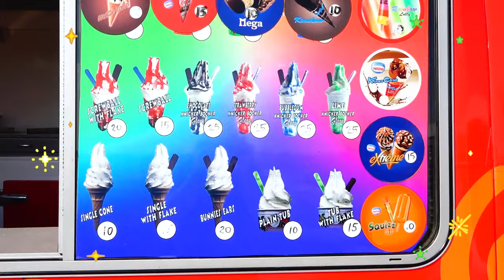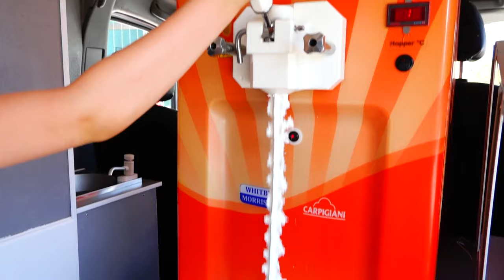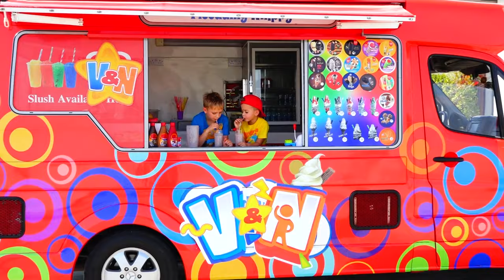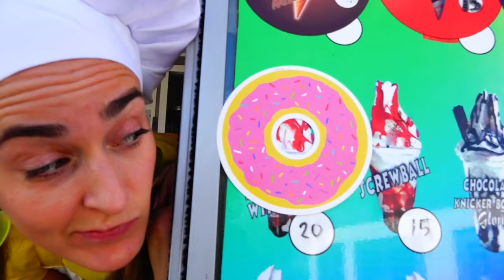Vlad i Niki odkrywają ciężarówkę z lodami nowej mamy